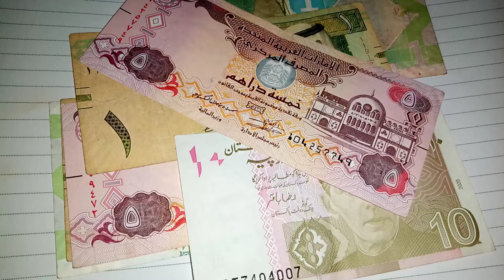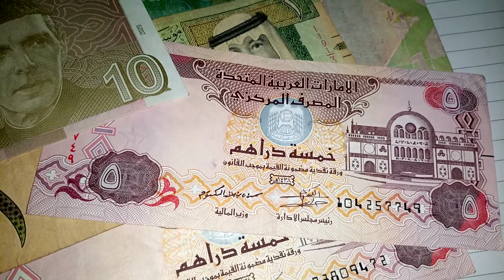currency rate today in pakistan